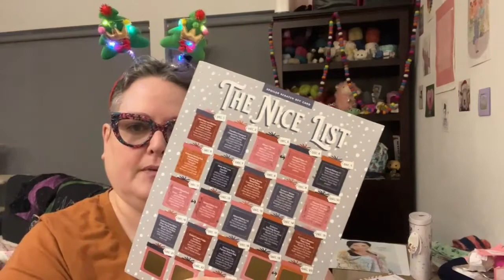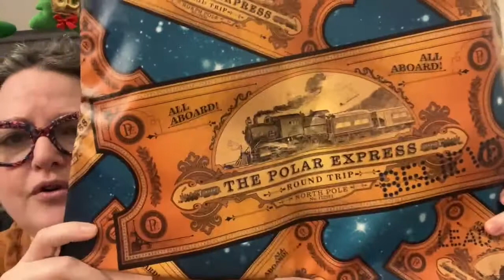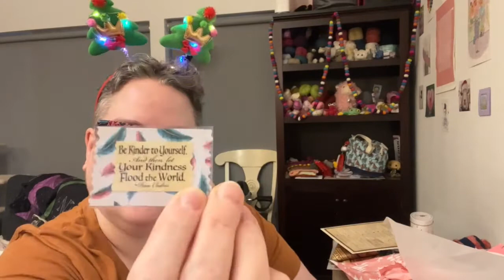GGKCS Podcast / FlossTube ~ Vlogmas / Flossmas 18-December-2021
GGKCS Podcast / FlossTube ~ the multi-generational podcast / FlossTube for fans of all things knitting, cross stitch, & geeky ~*~ Find out more on our

Etsy Sale

Code: VLOGMAS2021

The Black Needle Society VIP - Use the code JAVAPURL5 for a discount on your 1st box of box to box subscriptions (the 6 & 12 month boxes already have a discount built in; not valid on special edition boxes.

Random Acts of Kindness are in no way sponsored, endorsed, administered by, or associated with Instagram or YouTube.